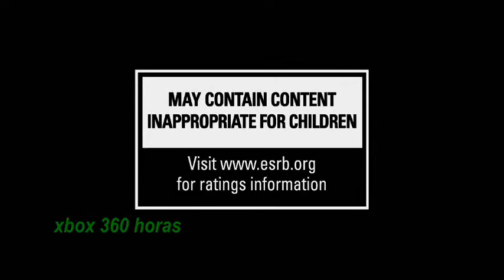Grand Theft Auto V - Michael - Trailer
GTA 5 novo trailer sobre o personagem: Michael

Plataforma: PC, Playstation 3, Xbox 360
Produtora: Rockstar Games
Genero: Action